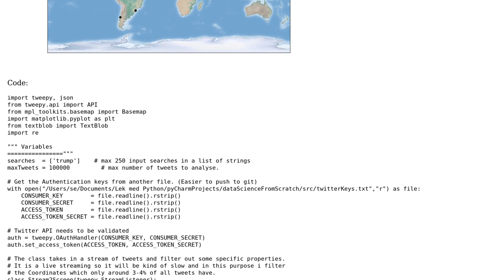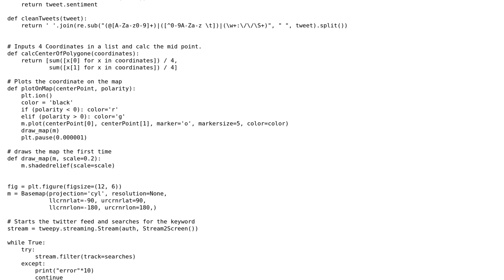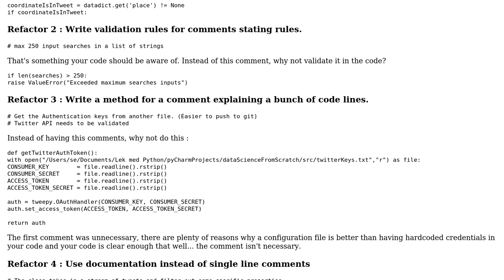Live-streaming tweets and plot its sentimental value in colors on a world map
With thanks & praise to God, and with thanks to the many people who have made this project possible! | Content (except music & images) licensed under CC BY-SA | Music | Images & others | With thanks to user IEatBagels user Edvardsson user 200_success and the Stack Exchange Network Trademarks are property of their respective owners. You are responsible for your own actions.